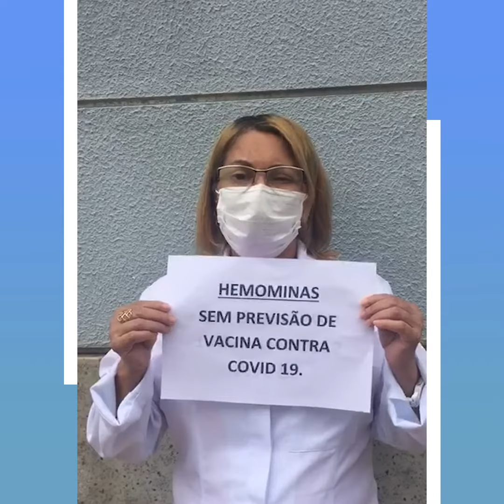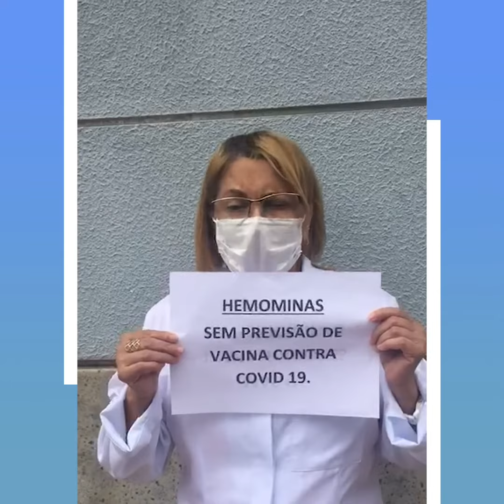Coren-MG apoia servidores do Hemominas e quaisquer profissionais da enfermagem pela vacina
Paralisação consciente, de uma hora por dia e com manutenção de parte do efetivo: essa foi a forma que os servidores do Hemominas encontraram para chamar a atenção das autoridades competentes para aquilo que já deveria ser prioridade: a vacinação de profissionais da saúde expostos aos riscos de contaminação pela pandemia.

No vídeo, o protesto dos trabalhadores e o apelo de quem quer continuar salvando vidas.

O Coren-MG apoia todo e qualquer profissional da enfermagem, formado ou estudante, que ainda não tomou a vacina.

Quer fazer um pedido? Compartilhar sua história? Pode mandar que a gente terá o maior prazer em conversar com você!